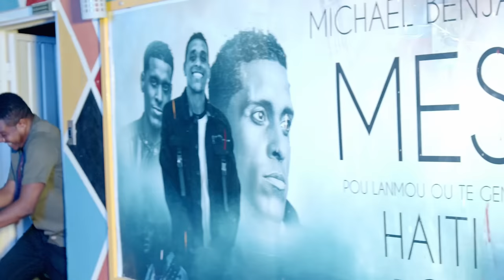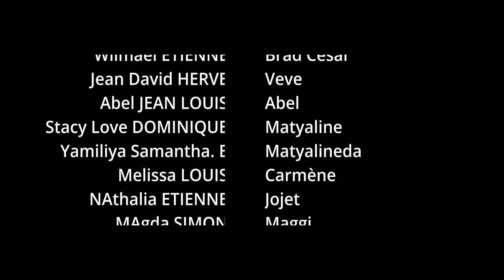Eskandal epizod 5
Eskandal epizod 5 toujou sonje abone ak channel youtube lan pataje epizod nou yo se nan fason saa u k ede nou ak travay.